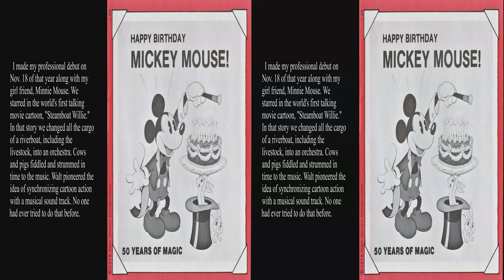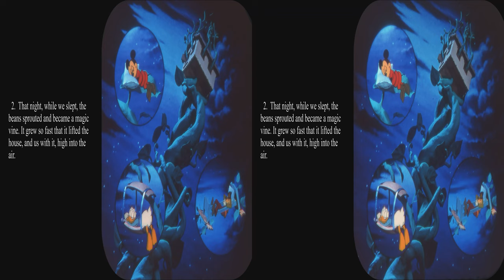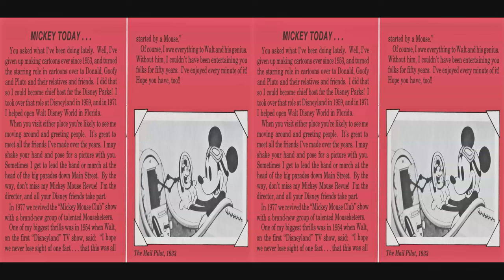View-Master Mickey's Jubilee 1979 Restored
Updated to full 4k with images of the artests.  These  reels, packet J29 or blister pack 3026, were created  in 1979 for the 50th anniversary of Mickey.  The dioramas were created by Joe Liptak and the animations by Pete Dorsett.   Most copies have faded to magenta, but a few rare ones have not, possibly because of a change in film stock.

The  dioramas are wonderful and the fully sculpted “Sorcerer’s Apprentice”  is a beautiful example of Joe’s work.  The animations have some problems which you might be able to spot.  As hints here are a couple of examples.  Goofy is inside the skin of the giant’s hand rather than on it.  The signs in “Mikey’s Delayed Date” have lettering randomly at various depths that are not on the surface.